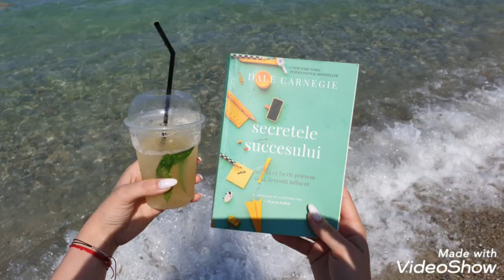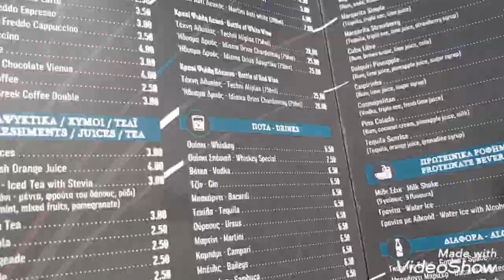Greece- Fourka (Halkidiki, Kassandra), Litsa Apartments